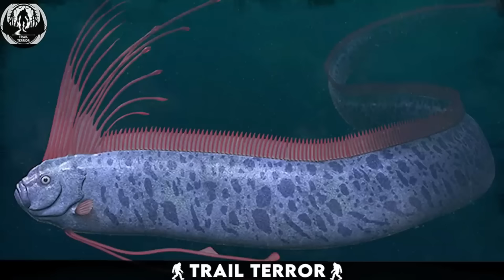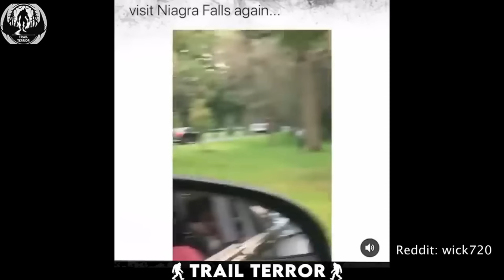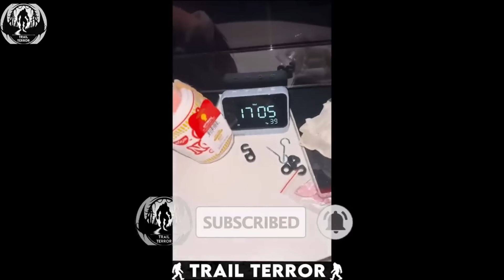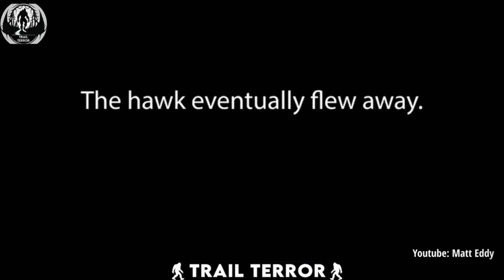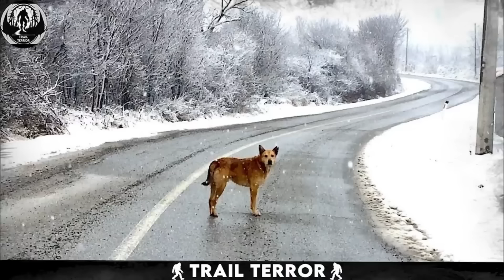MOST DISTURBING Forest Encounters Caught on Camera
Bigfoot figurine:

Credits for videos:
jberari on tiktok
s.h.photo on tiktok
bobbywummerphotography on instagram